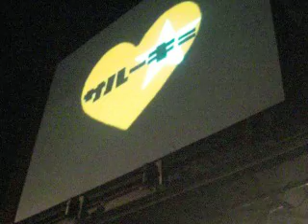o east愛の光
2009/8/2 サルーキ=全国津々浦々ツアー「不況をぶっ飛ばせ！」@渋谷O-EAST！！